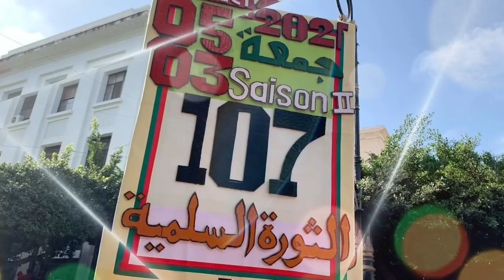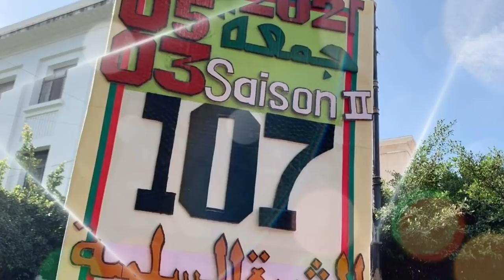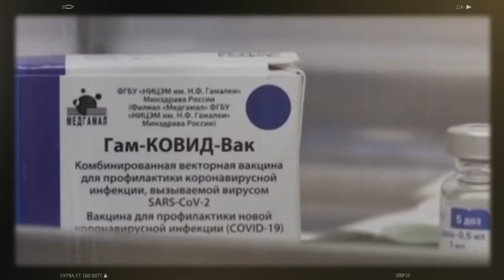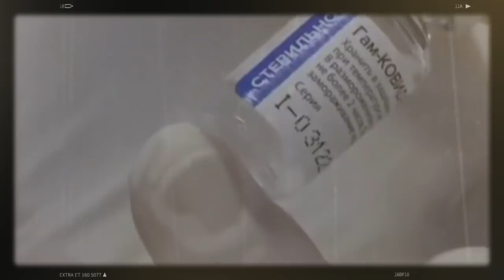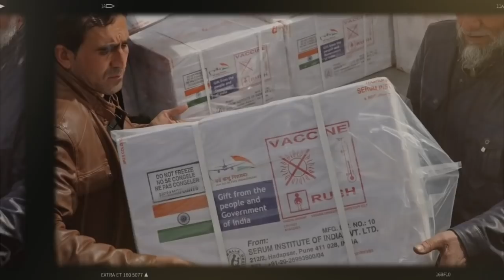Fin de cavale pour Ould Kaddour | Encadrement du hirak | COVID-19 : le Rwanda devant l'Algérie...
Quelques jours seulement après avoir annoncé le lancement d'un mandat d'arrêt international contre lui, Ould Kaddour tombe entre les mains d'Interpol.

Le retour des manifestations du hirak constitue désormais un point de discorde auprès des principaux acteurs qui l'ont accompagné dès son début, d’au moins au niveau de l’organisation et de l’encadrement.
Si la plupart d’entre eux tiennent à saluer le retour à la rue de la contestation populaire, la discorde se situe, à présent, dans l’organisation et l’encadrement du mouvement.

 L’Algérie est terriblement en retard par rapport à de nombreux pays africains en matière de vaccination de la population contre l’infection au COVIDE-19. Les statistiques mondiales recueillies par de nombreux organismes internationaux démontrent que l’Algérie est étrangement à la traîne par rapport à plusieurs pays africains qui manquent cruellement de richesses et de moyens financiers par rapport à la grande et immense Algérie !